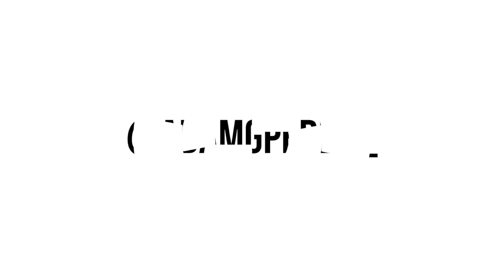EPISODE #7 - THATJUSTHAPPENED JULIAN ALLEN & ERIC DAVIS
Julian Allen and Eric Davis are part of the Youtube Channel "ThatJustHappened" where they do public interviews/pranks.